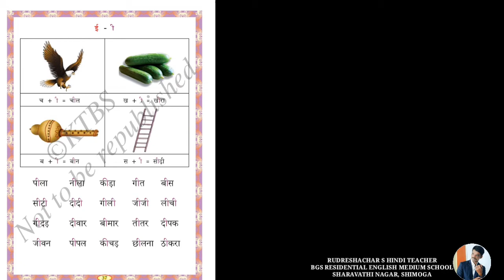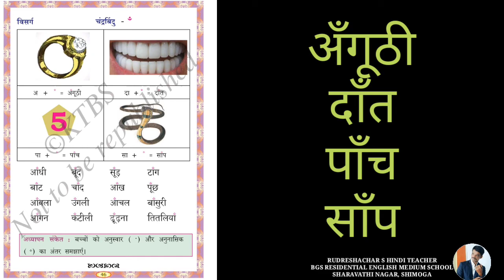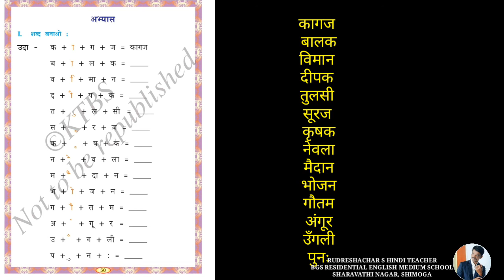5th 6th 7th class hindi स्वराक्षर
RUDRESHACHAR HINDI TEACHER